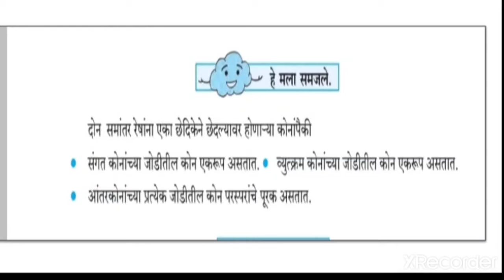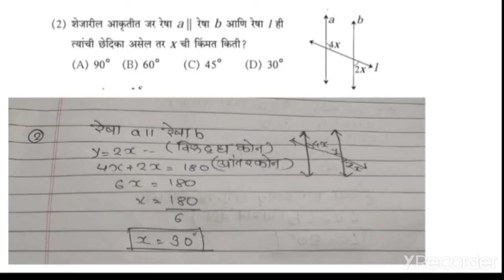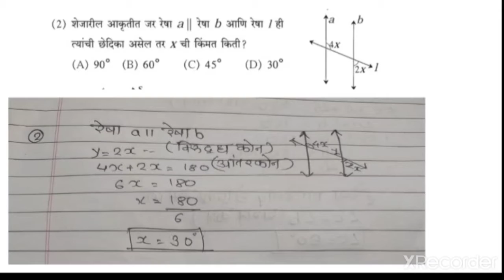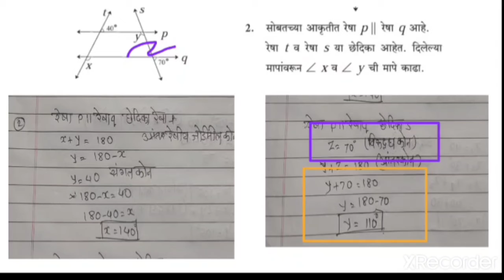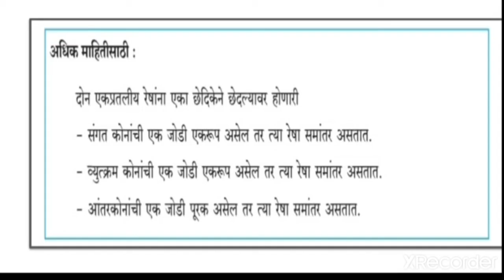समांतर रेषा व छेदिका # सरावसंच 2.2# आठवी # गणित